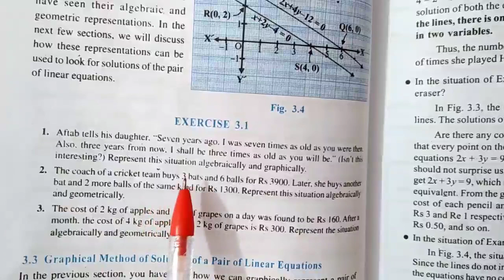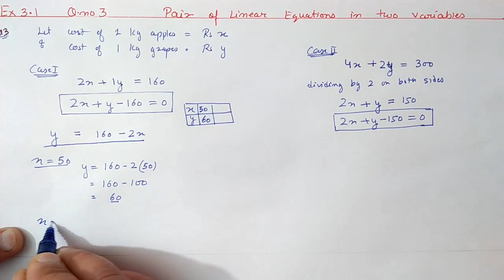Class 10th Subject Mathematics by Anuj Yadav Sir (7 8 20)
Online Classes Session 2020-21 New Session July Month "Class 10th Subject Mathematics by Anuj Yadav Sir (7 8 20)